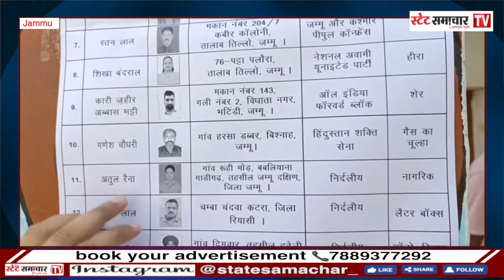Loksabha Phase 2 Election Update इस दफा Jammu में किसकी हवा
Loksabha Phase 2 Election Update इस दफा Jammu में किसकी हवा | Dainik State Samachar